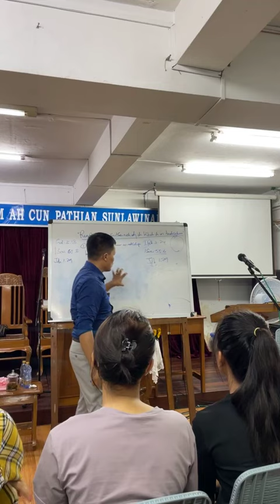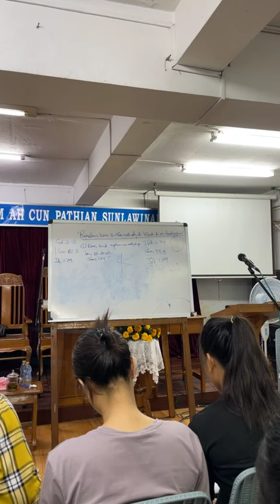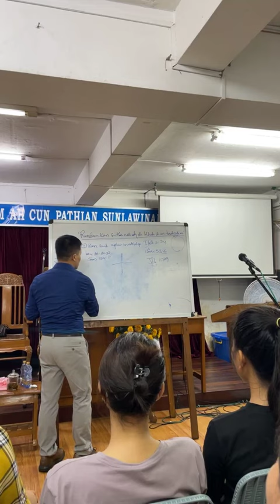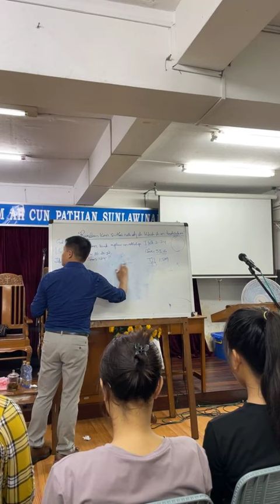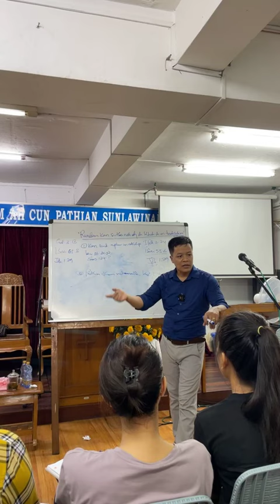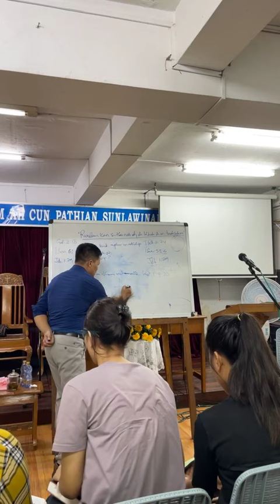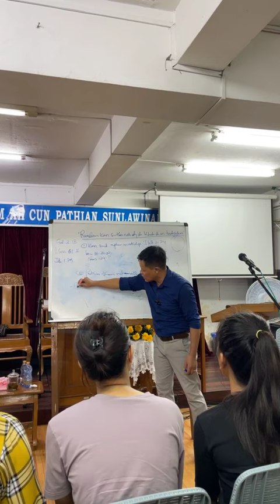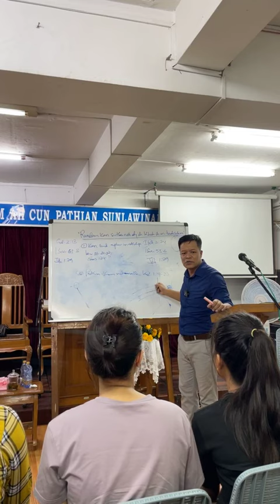Crusade Part 8 = Rev. David Hlawn Ceu Thang - Rundamnak le Khrihtian Nun